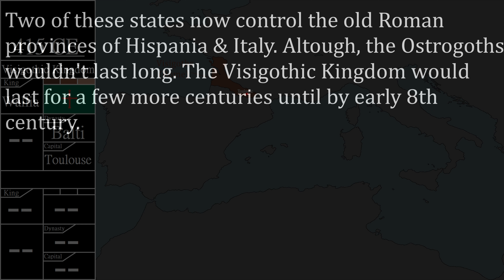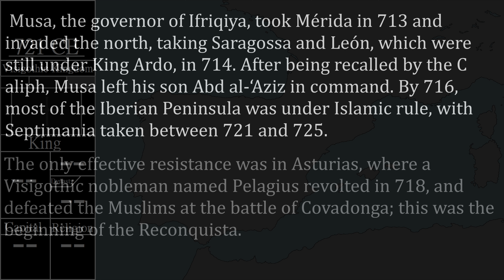History of the Visigoth & Ostrogoth Kingdoms - Every Year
Sources:
Wikipedia
Borders drawn from other video sources.

Music: Song in Gothic_ March of the Visigoths  The Skaldic Bard

0:00 Intro
0:32 Visigoth state established
0:48 Ostrogoth state established
0:55 Fall of Western Rome
1:00 Reign of Theodoric the Great
1:12 Gothic Wars
1:20 Fall of Ostrogoths/Visigoths in Iberia
2:16 Muslim conquest in Iberia